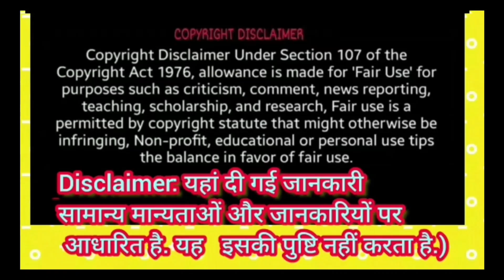Gopashtami 20224 कब है गोपाष्टमी, जानें सही डेट, शुभ मुहूर्त के साथ पूजा विधि और महत्व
अष्टमी तिथि कब है
What is Gau Pooja?
Why Gau Seva is important?
How do cow pooja at home?
Why do we do cow Puja?

Gopashtami 2022: धार्मिक मान्यताओं के अनुसार इस दिन गायों का दर्शन-पूजन करना चाहिए. इसके बाद गोमाता को नैवेद्य अर्पण करते हुए नैवेद्य में गायों को रुचिकर आहार प्रदान करना चाहिए.

Gopashtami 2022: कार्तिक मास के शुक्ल पक्ष की अष्टमी तिथि को गोपाष्टमी मनाई जाती है. इस दौरान यानि गोपाष्टमी के दिन उपवास रखा जाता है. गोमाता को समर्पित इस पर्व में गायों की पूजा की जाती है. गोपाष्टमी मथुरा, वृंदावन और ब्रज का प्रसिद्ध त्योहार है. इस दिन गाय की पूजा की जाती है. साल 2022 में गोपाष्टमी 01 नवंबर को मनाई जाएगी. आइए जानते हैं गोपाष्टमी पूजा (Gopashtami Puja 2022) के लिए शुभ मुहूर्त पूजा विधि और इस दिन का महत्व. हिंदू पंचांग के अनुसार कार्तिक मास शुक्ल पक्ष की अष्टमी तिथि पर भारतीय पर्व परम्परा में गोपाष्टमी मनाई जाती है.
गाय पूजन कब है 2022
इस साल गोपाष्टमी 01 नवंबर, 2022 को मनाई जाएगी. Gopashtami 2022: गोपाष्टमी के दिन गाय की पूजा होती है. Gopashtami 2022 Date, Shubh Muhurat, Puja Vidhi: गोपाष्टमी हर साल कार्तिक शुल्क पक्ष की अष्टमी तिथि को मनाया जाता है. इस साल गोपाष्टमी का त्योहार 01 नवंबर, को मनाया जाएगा.

1.गाय पूजन कब की है 2022?
गोवत्स द्वादशी 2022 : आज विवाहित महिलाएं करेंगी गाय और बछड़े की पूजा Govats dwadashi.
2.गाय पूजन कब की है?
इस साल गोवर्धन पूजा 26 अक्टूबर 2022, बुधवार को होगी। इस दिन ही भाईदूज का त्योहार मनाया जाएगा। गोवर्धन पूजा को देश के कुछ हिस्सों में अन्नकूट के नाम से भी जाना जाता है। इस पावन दिन भगवान श्री कृष्ण, गोवर्धन पर्वत और गायों की पूजा- अर्चना की जाती है।
3गाय का पूजन कैसे करें?
गाय को आभूषण या फूलों की माला पहनाकर श्रंगार करें। गौ माता के सींग रंगकर उनमें चुनरी बांधे। अब गाय भलिभांति गाय का पूजन करें और भोजन कराएं। इसके बाद गाय की परिक्रमा करनी चाहिए।

4.गौ माता के शरीर में कितने देवता हैं?
मान्यता के अनुसार गाय में 33 करोड़ देवताओं का वास, गौ पूजन से सभी देवता होते है प्रसन्न- साध्वी